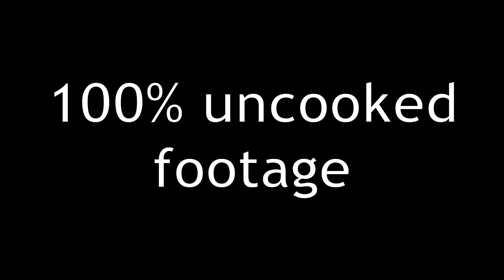this is the good ending to 14 beers at chili’s